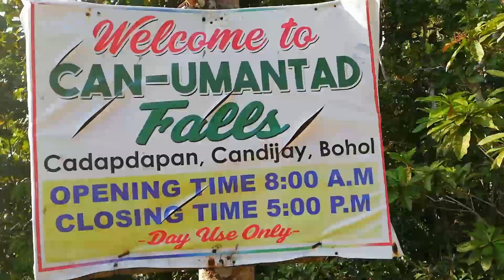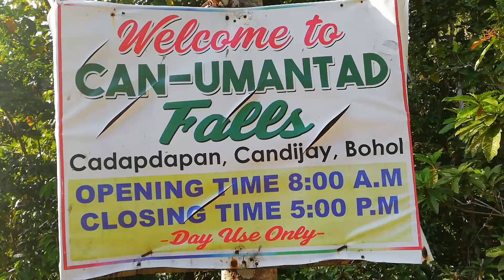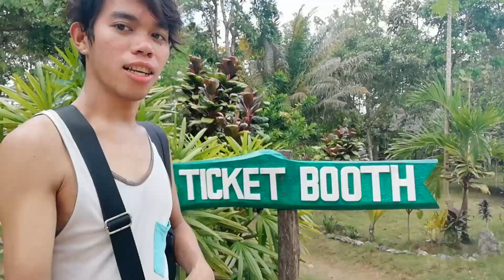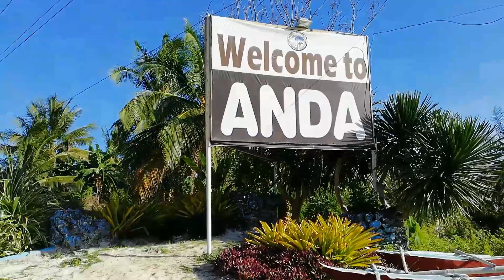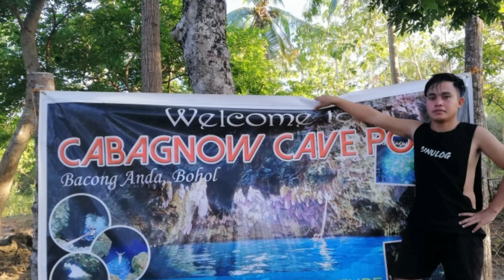Bohol trip using Hwawei nova 2i for vlogging 2018 part 2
Exploring the best of Bohol, Can-umantad falls, Danao adventure park, Cabagnow falls and Anda de boracay beach